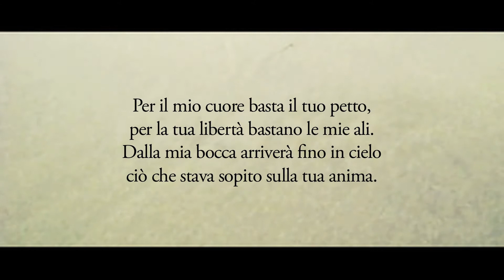x la piccola Ve